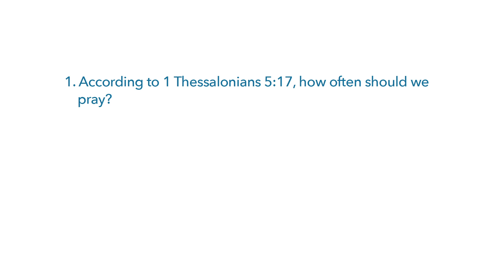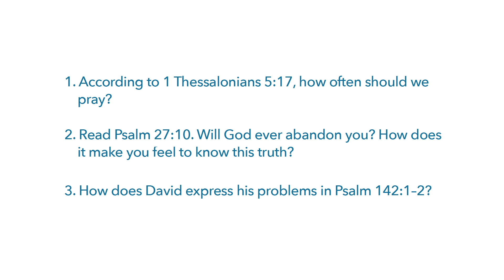How Should I Pray?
David Rivera shares about who God is and how we should pray.

We would love to pray for you!